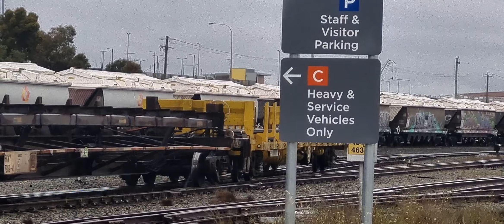SCT Interstate Intermodal Departing Forrestfeild To Melbourne with A NICE Little HORN